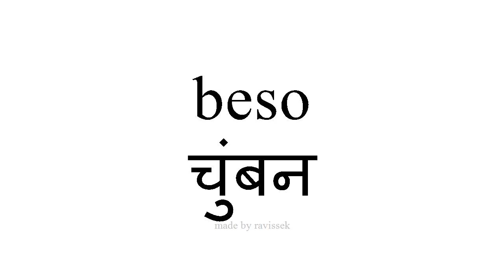स्पॅनिश जाणून घ्या चुंबन